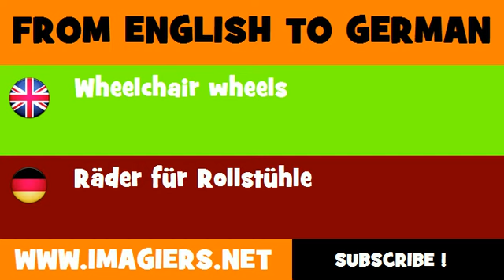DEUTSCH ENGLISCH = Räder für Rollstühle